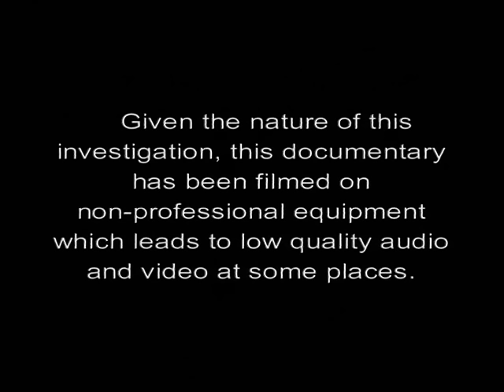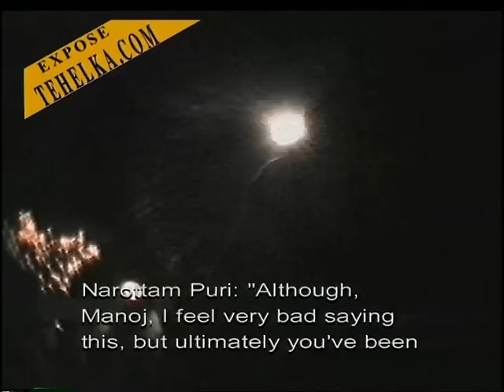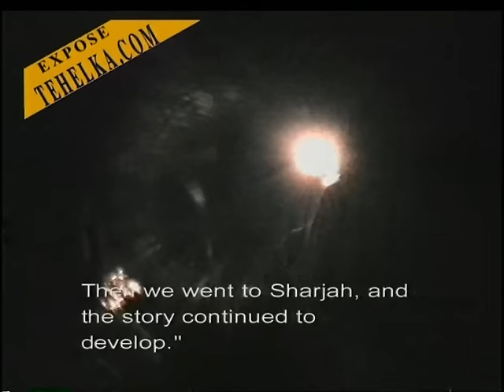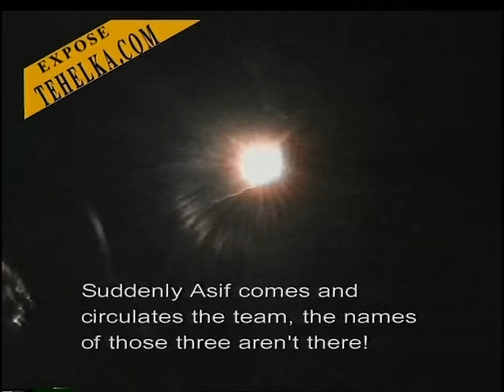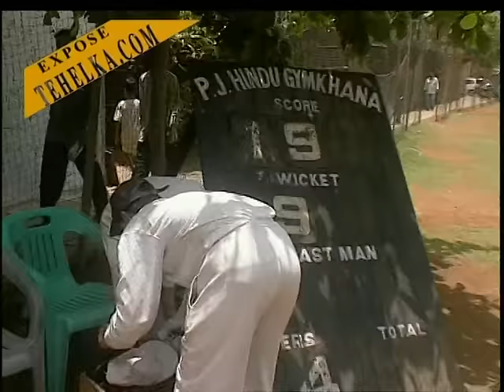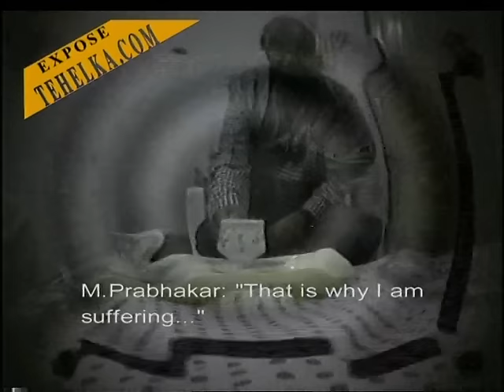Fallen Heroes: The first sting on match fixing- Part 1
Exclusive Tehelka Sting footage from May 2000, which for the first time caught on camera cricketers speaking about fixing matches